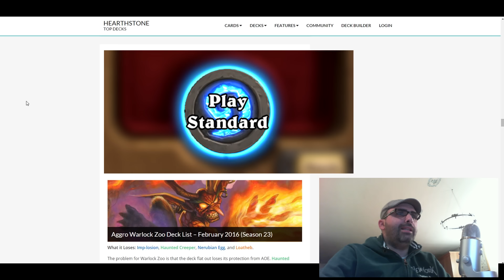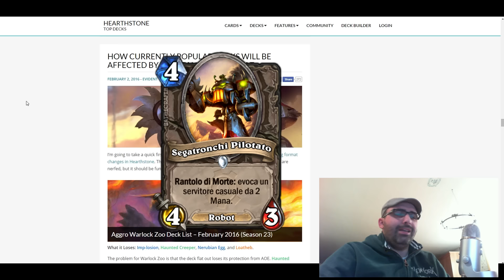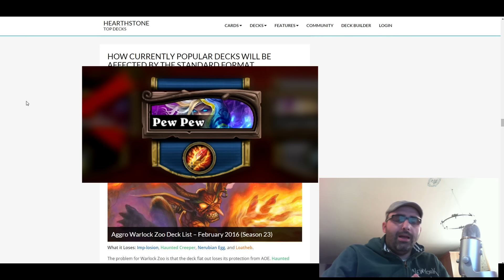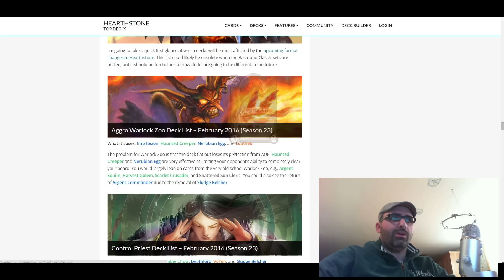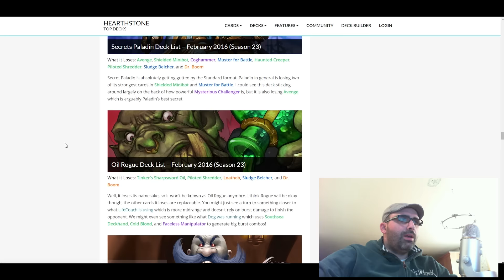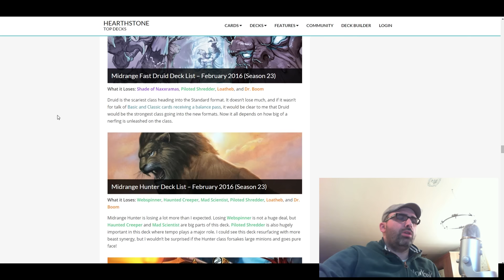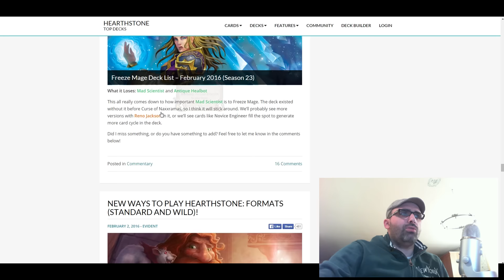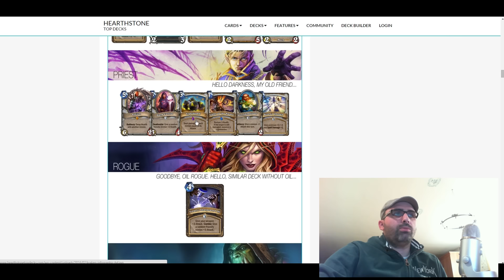Hearthstone ITA: Standard, Wild e Nuova Espansione!